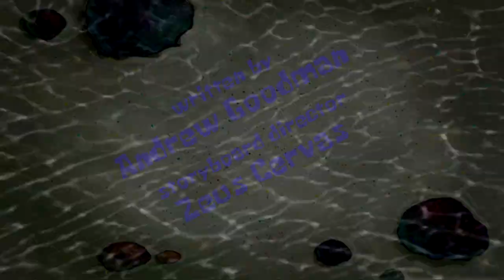A Skin Wrinkle in Time (Custom Made Title Card)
Unfortunately this isn't the official standard title card, but I made one for this episode. The episode itself does not have on-screen credits.